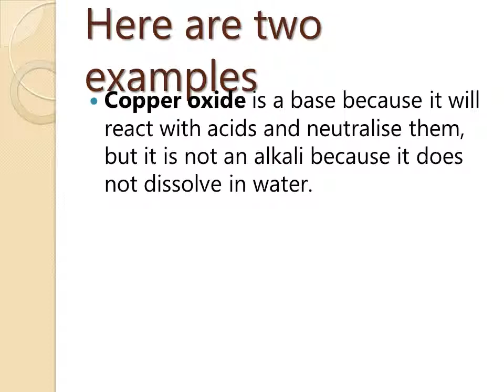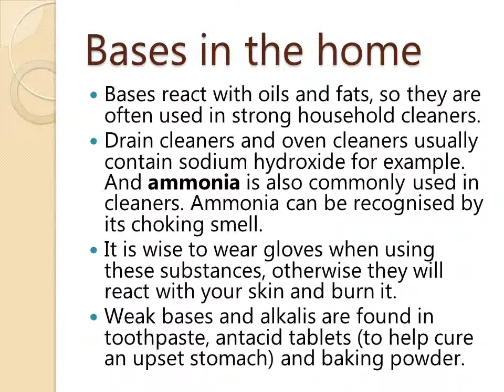Acids, bases and alkali’s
What are acids, bases and alkali’s?
LO: to be able to explain the differences between the above (Pass)
Starter
Write a list of at least 3 acids and 3 alkalis that you know.
Household Acids

Acids in the home
Acids have a sour taste, like vinegar, which contains ethanoic acid, and lemons, which contain citric acid.
These are safe to use in food, but they can still hurt if they get into a cut or into your eyes.
Other acids you will find at home are carbonic acid in fizzy drinks, tannic acid in tea and ascorbic acid which is vitamin C, found in fruit and vegetables.

Bases
Bases v alkalis
Bases are substances that react with acids and neutralise them.

They are usually metal oxides, metal hydroxides, metal carbonates or metal hydrogen carbonates.

Many bases are insoluble - they do not dissolve in water.

If a base does dissolve in water, we call it an alkali.

Here are two examples
Copper oxide is a base because it will react with acids and neutralise them, but it is not an alkali because it does not dissolve in water.

Sodium hydroxide is a base because it will react with acids and neutralise them. It's also an alkali because it dissolves in water.

Bases in the home
Bases react with oils and fats, so they are often used in strong household cleaners.
Drain cleaners and oven cleaners usually contain sodium hydroxide for example. And ammonia is also commonly used in cleaners. Ammonia can be recognised by its choking smell.
It is wise to wear gloves when using these substances, otherwise they will react with your skin and burn it.
Weak bases and alkalis are found in toothpaste, antacid tablets (to help cure an upset stomach) and baking powder.

Reactions of Acids and Bases
A chemical reaction happens if you mix together an acid and a base.
The reaction is called neutralisation, and a neutral solution is made if you add just the right amount of acid and base together.

metal oxide + acid → a salt + water

metal hydroxide + acid → a salt + water

Zinc oxide and hydrochloric acid
Iron oxide and nitric acid

Sodium hydroxide & hydrochloric acid
Magnesium hydroxide & nitric acid

Writing neutralisation equations
Zinc oxide + Hydrochloric acid  Zinc Chloride + water

Iron oxide + Nitric acid  iron Nitrate + Water

Sodium hydroxide + Hydrochloric acid  sodium chloride + water

Magnesium hydroxide + Nitric Acid  Magnesium nitrate + water

Using neutralisation
Farmers use lime (calcium oxide) to neutralise acid soils.
Your stomach contains hydrochloric acid, and too much of this causes indigestion. Antacid tablets contain bases such as magnesium hydroxide and magnesium carbonate to neutralise the extra acid.
Bee stings are acidic. They can be neutralised using baking powder, which contains sodium hydrogen carbonate.